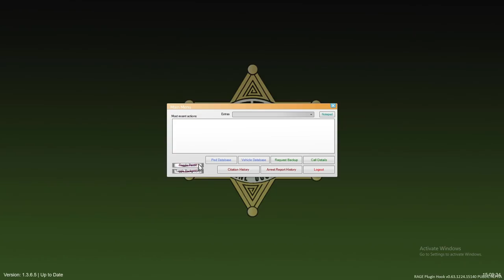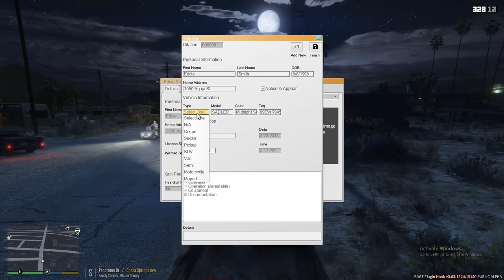GTA 5 LSPDFR #8 - Ambulance Pursuit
Hello everyone and welcome to LSPDFR! LSPDFR is a mod for Grand Theft Auto V that allows you to become a police officer. Here are links to all the mods that I'm using, so you can check them out for yourselves.

Gta 5 lspdfr is a mod that allows you to fight crime on the streets. In this episode of gta 5 lspdfr, we encounter an ambulance pursuit. Also, we encounter an amrored car robbery and pursuit of armed suspects. In this episode of gta 5 lspdfr, we also have many vehicle pursuits. We finally called in the lspdfr spike strip backup to assist us.

Let me know down in the comments section below, if you woulkd like to see more grand theft auto v lspdfr videos! Also, below you can find a list of all the active mods I'm using!

VisualV (I use a custom made one for brighter nights)